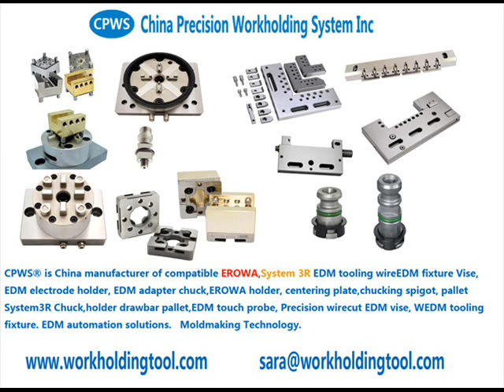China compatible 3R tooling S500010, Set GPS 70 Aluminium pallet